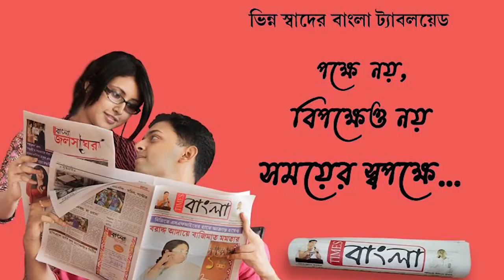নদীয়ার তাহেরপুরে পারিবারিক কলহের জেরে স্ত্রীর গলায় আঘাত করে নিজে আত্মঘাতী স্বামী